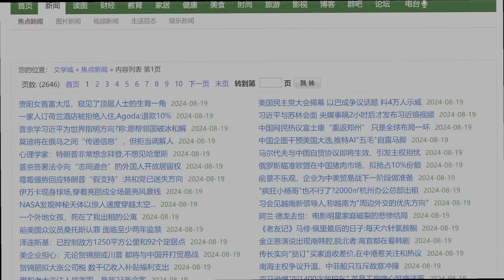最新：美國說願意為菲律賓跟中國決戰 海警南海又動用水砲 網友說遠遠不夠解放軍你別慫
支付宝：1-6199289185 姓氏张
比特币支持：1DENLHDnquKvxippEPg4tveQ3QtMdaGxbH
Pi币邀请码：YHZXT